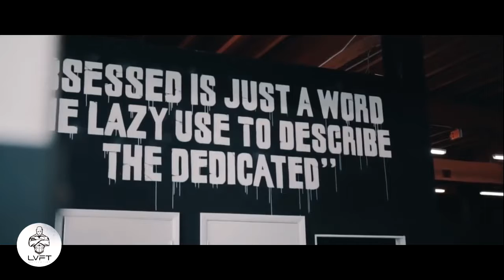Last Man Standing | Aesthetic Fitness Motivation